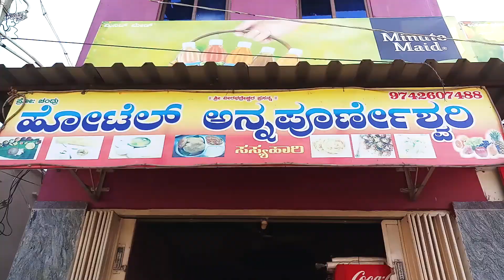車上下午茶～印度餅和奶茶